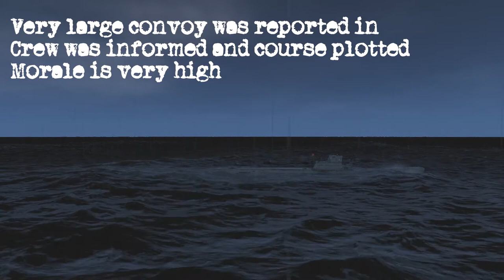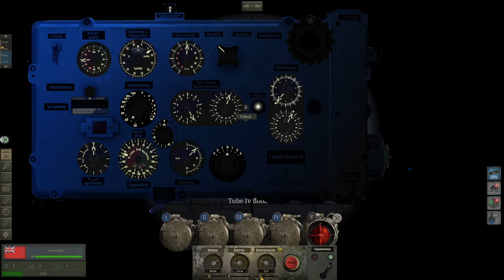UBOAT Another Aircraft Carrier Sunk Ep8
The start of the UBOAT (sandbox) campaign where we are going to try and sink as many alied shipping as we can and you will learn how to play along the way. The game is modded for higher realism.